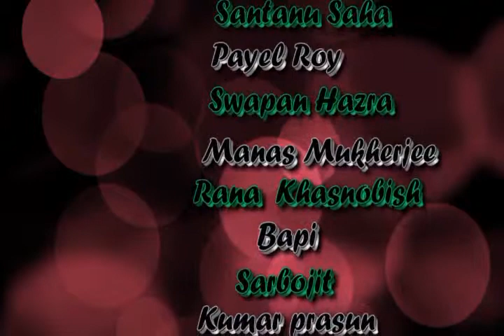GKL part 4